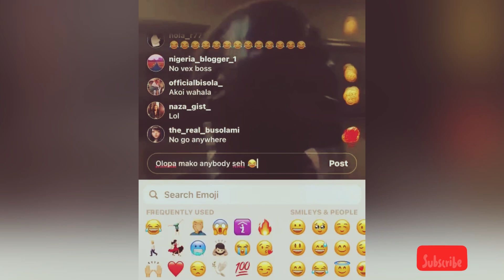Singer Portable Resist Arrest From Some Unidentified Men Suspected To Be Nigerian Police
Unidentified men suspected to be men of the Nigerian Police force in singer Portable office trying to Arrest him and his team